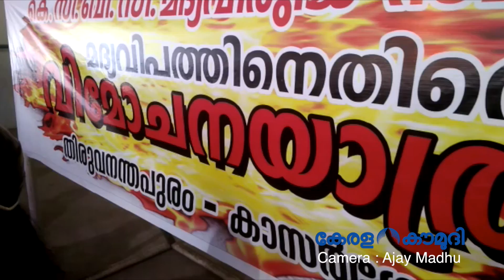State rally of KCBC Madyavimochana Yathra flagged off at St Joseph’s school | Kaumudy TV